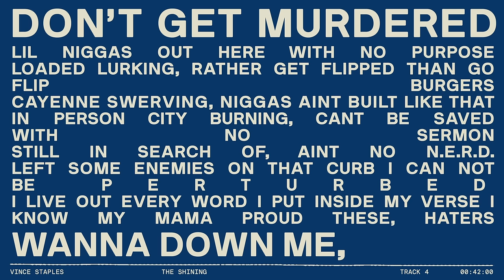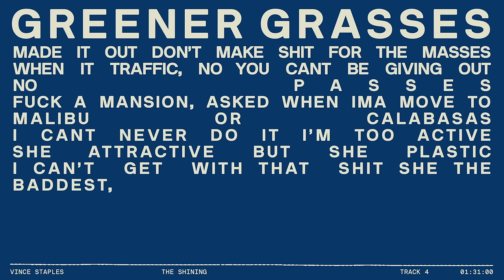THE SHINING (Lyric Video)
Watch the official lyric video for Vince Staples - "THE SHINING"